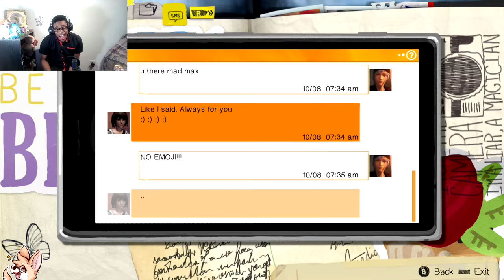Grades Aren't The Only Thing That Drop Round Here...| Life Is Strange (Part 2)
Kate is the only truly likeable character so far.

~ItsAK9